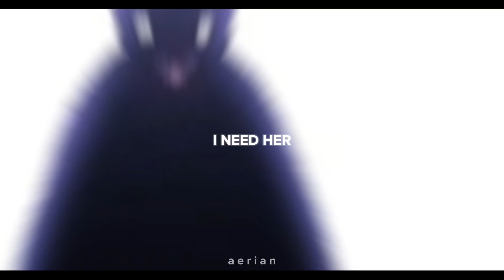such a wh*re | the broken ring: this marriage will fail anyway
Song: Such a wh*re
           By: JVLA
Manhwa: The Broken Ring: This Marriage Will Fail Anyway